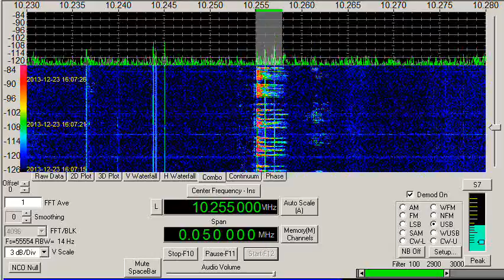Numbers Station, Vietnamese, V30, 10255 kHz, USB Mode, December 23, 2013, 1559 UTC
Vietnamese numbers station Enigma ID V30, on its normal frequency of 10255 kHz and at its normal tie of about 1600 UTC (in this case 1559 UTC start time).

Received at my location in the Mojave Desert, California, USA.